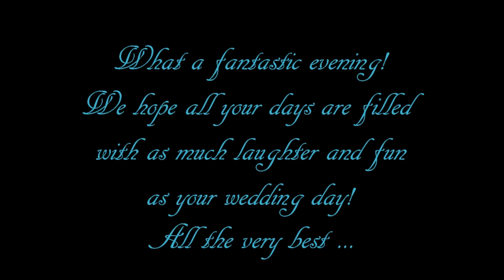Jenny and Tom Wedding Wedderburn Barns 22nd July 2017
What a gorgeous wedding, and lovely enthusiastic guests at the ceilidh who stayed on the floor all evening long. Our highlight was wee Joseph who melted our hearts.